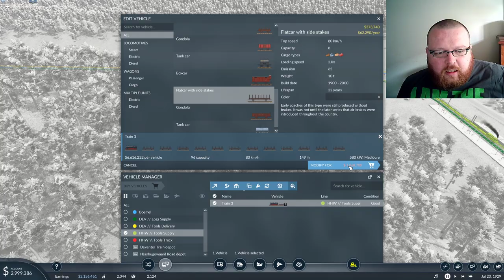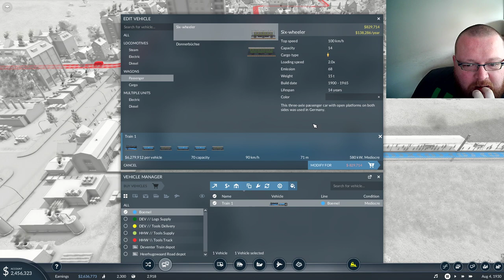Splitting off the passenger line! Let's Play Transport Fever 2 (Episode 4)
Mixed freight/passenger lines are no good when you have slow freight trains. So time to roll the dice on a new dedicated passenger line!